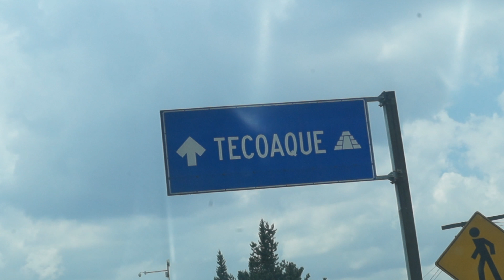Tecoaque // viajando con poco dinero